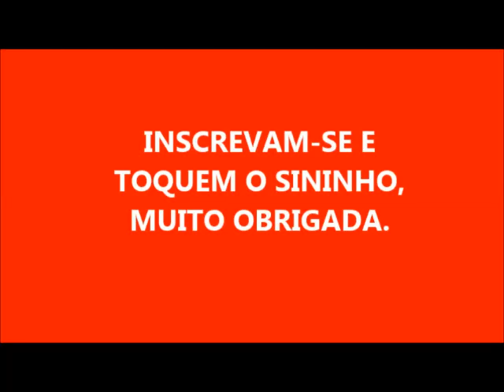SABÃO DE SAL COLORIDO E PERFUMADO ELE VIROU O HULK!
500ML DE ÓLEO
100 GRAMAS DE SODA
100 ML DE ÁGUA PARA DISSOLVER A SODA
50 ML CLORO
50 ML DE DETERGENTE
CORANTE
ESSÊNCIA (OPCIONAL)

MUITO  OBRIGADA POR ASSISTIREM MEUS VÍDEOS E QUE DEUS ABENÇOE A TODOS!